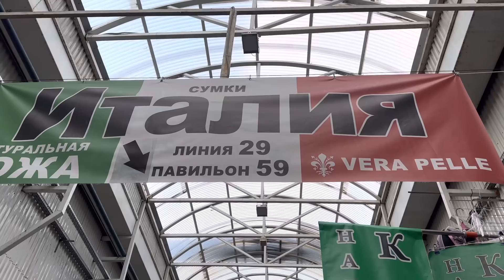🇮🇹❤️🔥АКЦИЯ 🇮🇹❤️🔥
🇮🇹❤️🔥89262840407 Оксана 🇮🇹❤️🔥